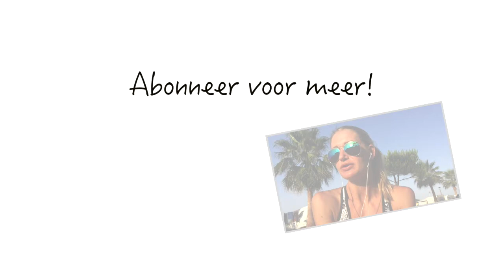AMERICAN POOR & SKATEBOARDFITNESS - VENICE BEACH LOS ANGELES - diesnaloomans.nl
Fitness-foodness-hapiness-crazyness